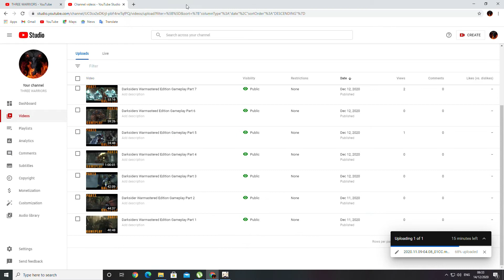Genshin Impact Walkthrough Gameplay Part 5